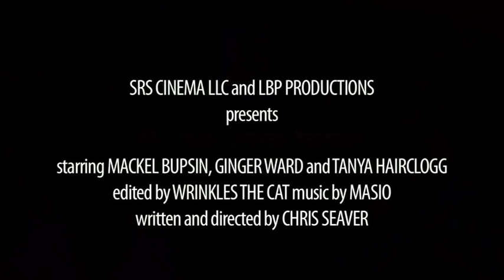Evil Dead Inbred Rednecks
Witness one of the most bizarre & confounding flicks ever made in EVIL DEAD INBRED REDNECKS! In a small cabin on the edge of a park, a group of friends gather for fun. But when they come across a mysterious book, and of course despite all warnings read aloud from it, they unwittingly unleash a ghostly evil. The book resurrects whacked out redneck Leo DeChamp, a serial killer who used to strangle kids with skunk tails in the 1960's. Leo has returned to terrorize all with his unique brand of "redneckian" villainy, and to claim more young, nubile (and downright not so nubile) victims.